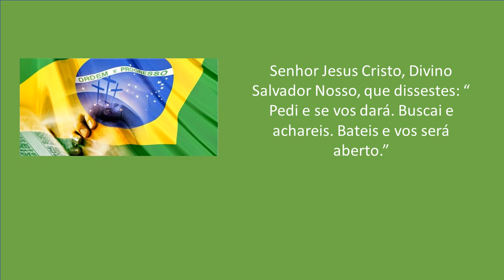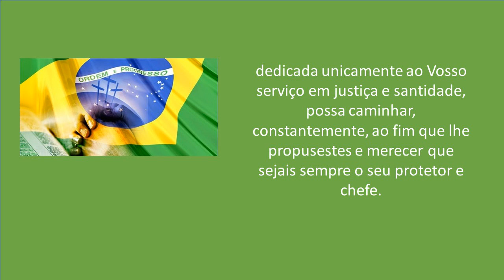ORAÇÃO PELA PÁTRIA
Jesus, derramai sobre a nossa pátria o Vosso amor!